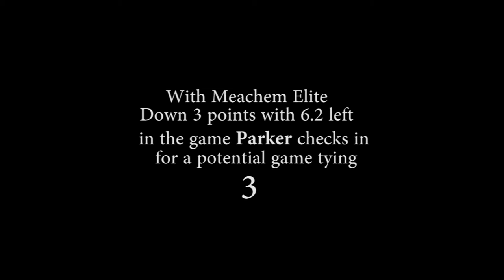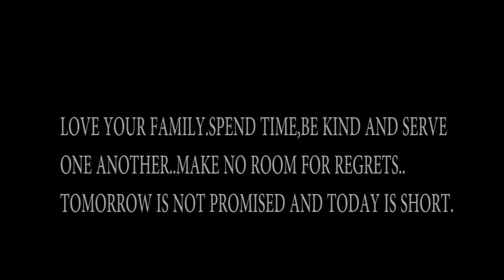Robert Meachem Elite Why Not Us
Escape Star Vision first full length project is a documentary on Robert Meachem AAU 5th basketball team.A inside look at how hard the kids and coaches work to get better at their craft. Is more than basketball,as they go through the ups and downs of life and grow closer each day!!!